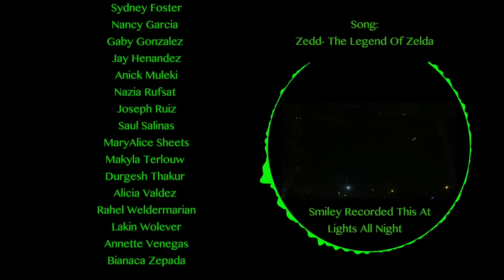1/9/2015 Broadcast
We do not own degrassi's opening.